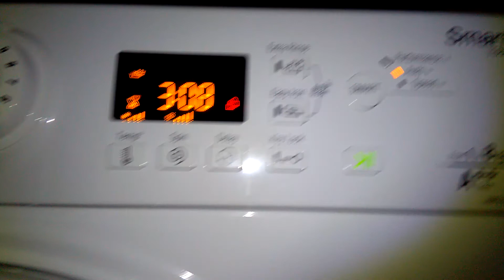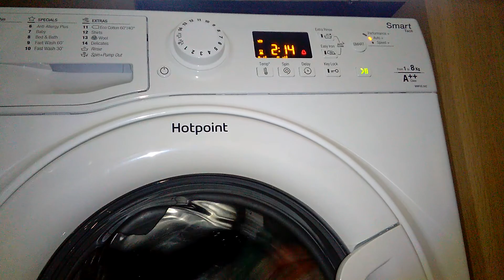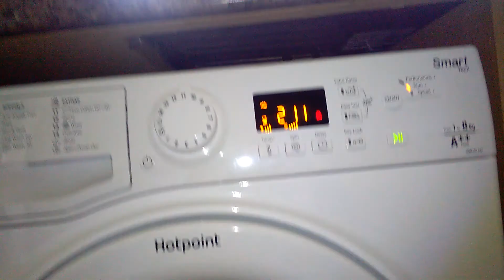Hotpoint WMFUG 842 Eco Cottons 60 Cycle, Soaking and time alters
This is not my machine, this is my uncle's machine.  It's a Hotpoint WMFUG 842 with 14000rpm spin and a 8kg load.  This cycle has a temperature of 60 and a 1400rpm spin.  The load consists of towels.  The machine alters the time at 02:18.